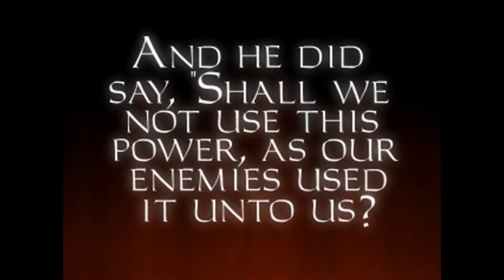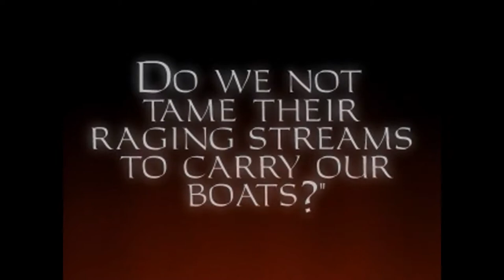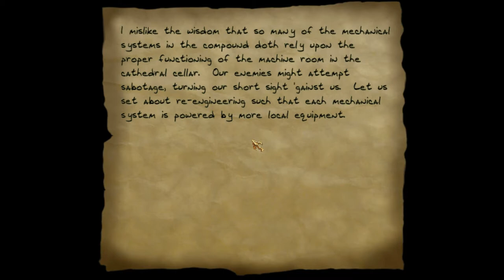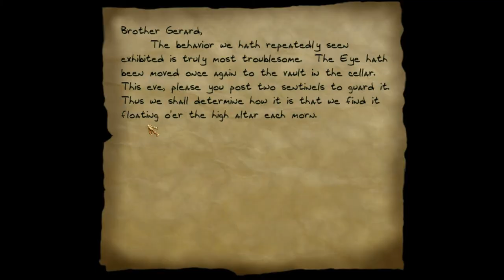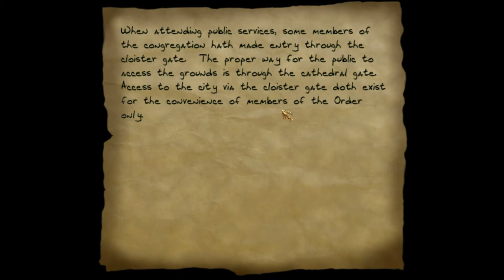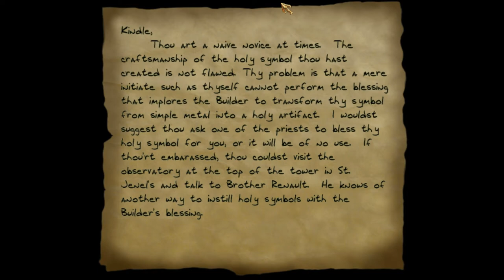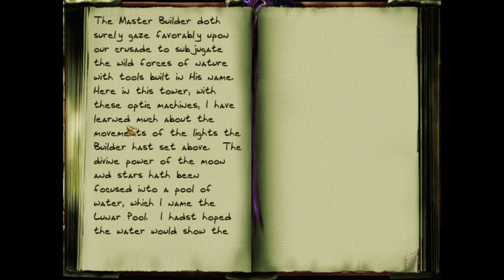Thief Gold Ep. 17 - The Eye